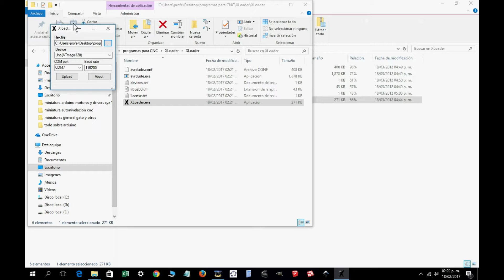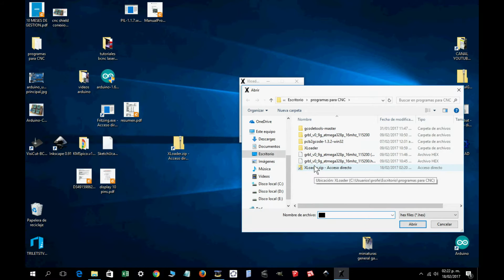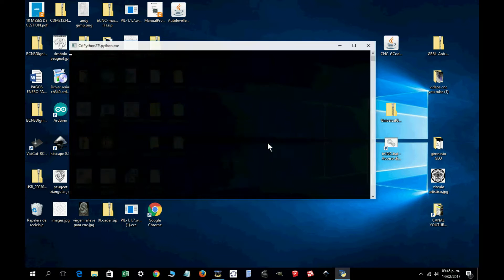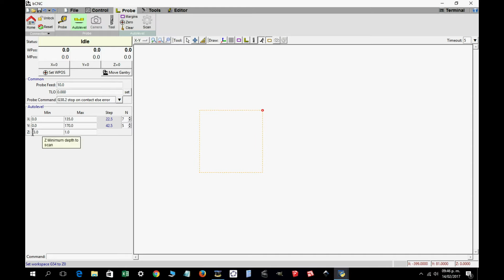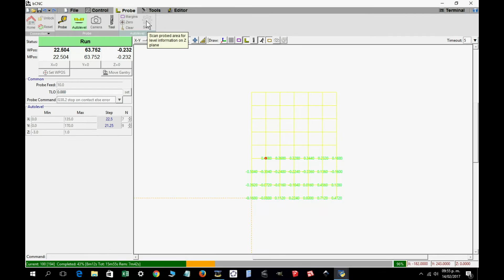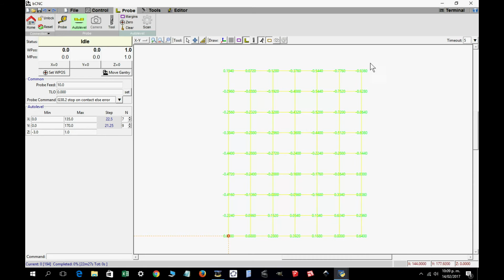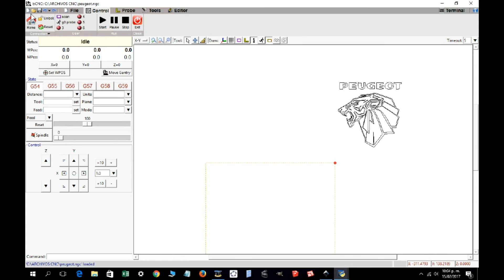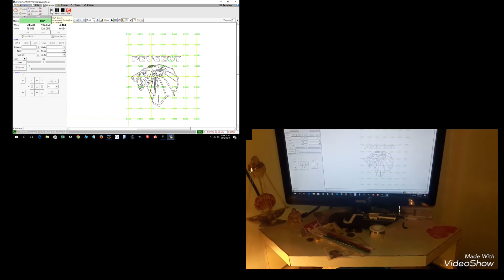🖥CNC. AUTONIVELACION DIGITAL.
Debido a la escasa información para nivelar la mesa de una CNC casera, he decidido realizar un video en español. Se detallan los software necesarios para tal fin y además se muestra como realizar las conexiones en el arduino. Agregando al final la mecanización de una figura usando el archivo de nivelación. Toda CNC debe tener una autonivelación digital de la mesa de trabajo. Obteniendo excactitud y precisión en los trabajos realizados. Aviso ⚠. Este vídeo, ya tiene la trascripción de subtitulos en Español. Ahora se puede traducir con excelente calidad a cualquier idioma.